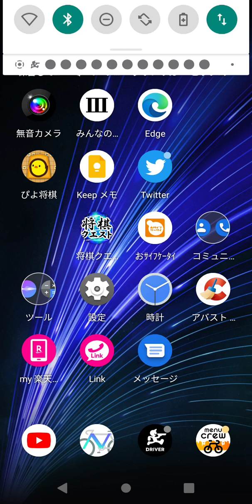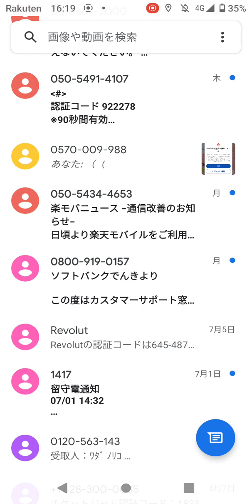2023年7月25日